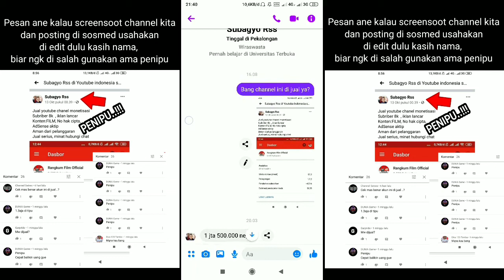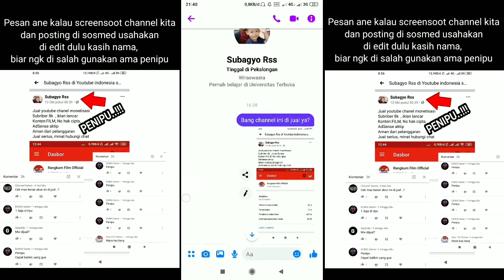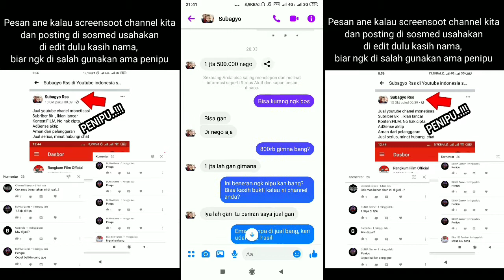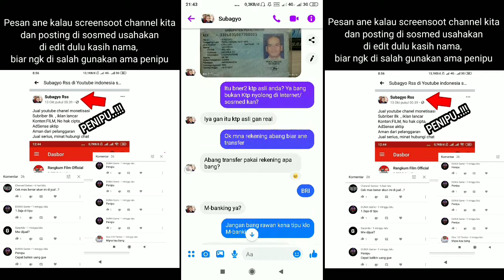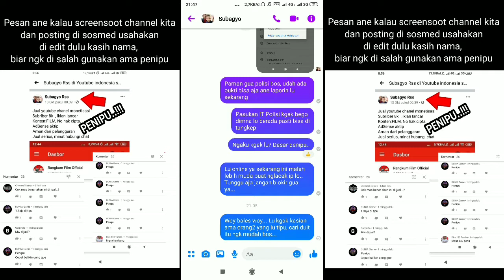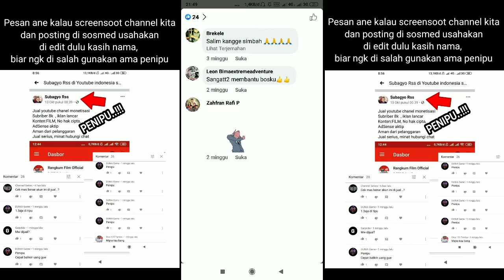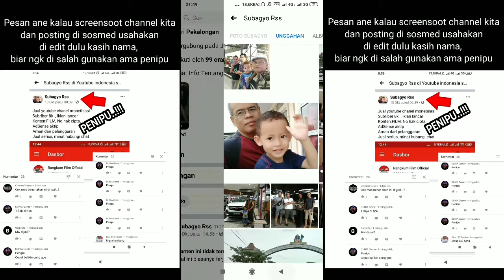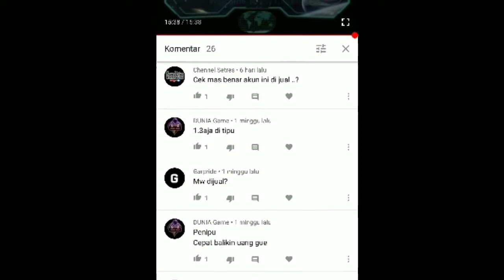Ngerjain PENIPU penjual Akun Youtube - Korban nya ternyata yang punya Channel..!!!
Hallo gays bersama lagi di channel saya di Rangkum Film Official

 Kali ini gua ngak lagi rangkum film ya gays, tapi kali ini ane akan memberikan informasi buat kalian agar tidak mudah terkena tipu kusus nya yg biasa jual beli akun youtube, agar kalian semua bisa lebih berhati hati lagi sama oknum yg tidak bertanggung jawab, di sini salah satu nya channel gua yg jadi korban akibat kurang nya kewaspadaan gua saat posting di grub fb youtubers Indonesia, semoga dg kejadian ini bisa menjadi pembelajaran buat kita semua... 🙏🙏🙏